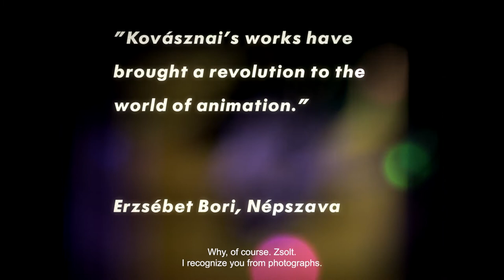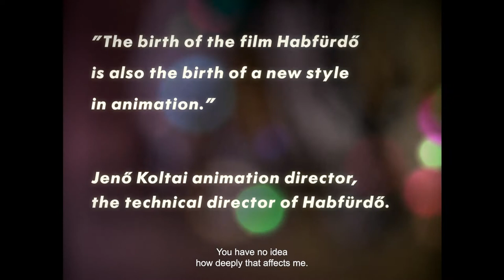Bubble Bath (Habfürdő) trailer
Trailer for Gyorgy Kovasznai's 1980 feature film Bubble Bath (Habfürdő.) Bubble Bath has now been digitally restored by the National Film Institute of Hungary through the “Season of Classic Films” program of the Association des Cinémathèques Européennes and with the support of Creative Europe.

Video: courtesy of the National Film Institute of Hungary.